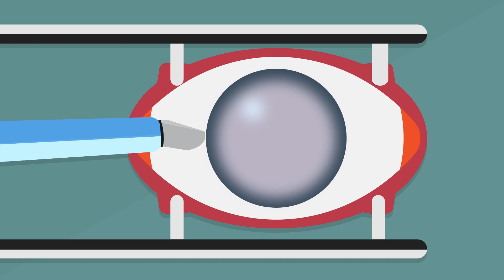Learn about cataracts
Common in people over 60, cataracts happen when the lens at the back of the eye becomes cloudy.